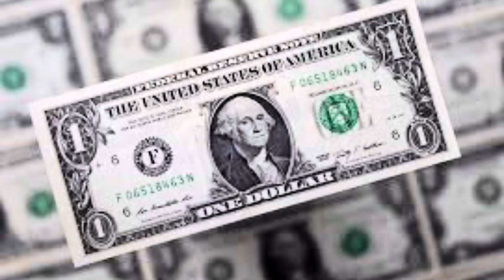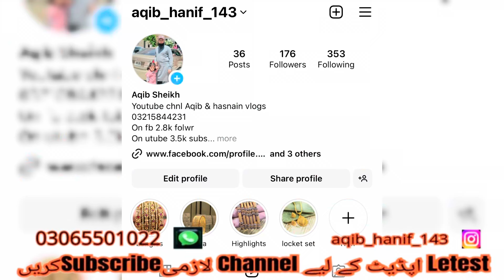Good News For Gold Holders | Gold Rate | Gold Predition | dollar rate | Silver rate